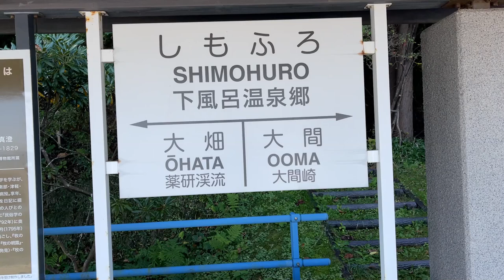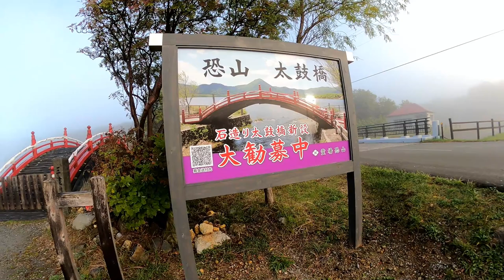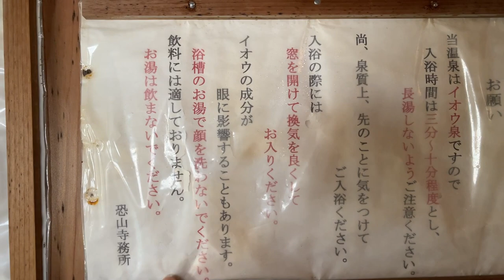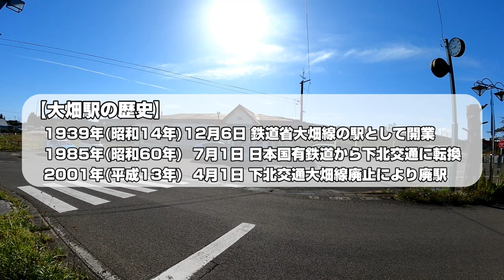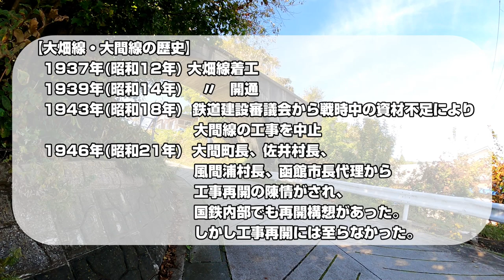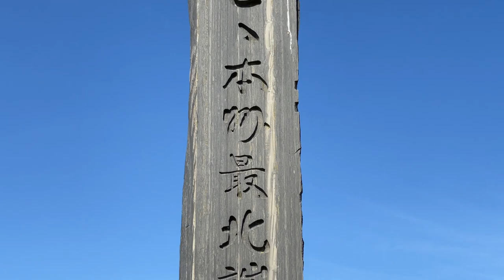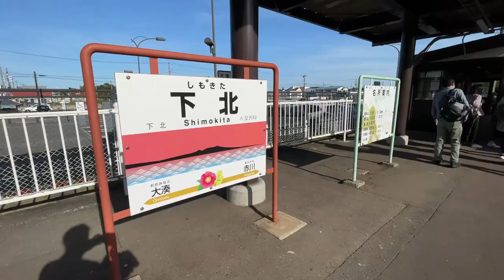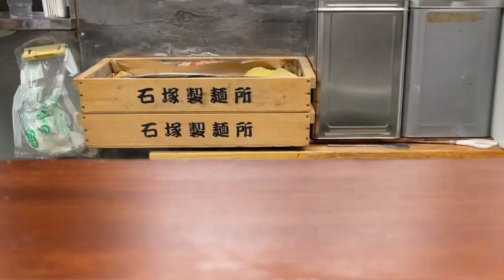【青森県 観光】大間のマグロを求めて 青森県１泊４日の旅！ 青森2日目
【以下は訪れた場所】
『恐山冷水』

『下北交通大畑線大畑駅跡』

『大間鉄道二重橋六連アーチ橋跡』

『大間鉄道アーチ橋 メモリアルロード』の情報ページはこちら

『民宿 海峡荘 本館』さんのホームページはこちら
※レンタカーを借りたお店です。

『味の札幌 大西』さんのホームページはこちら

『青森まちなかおんせん』さんのホームページはこちら